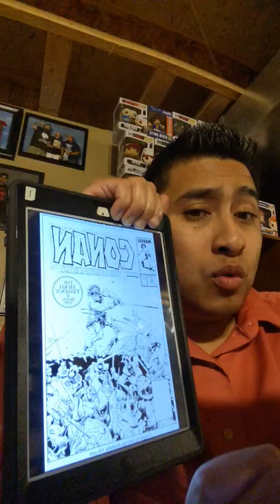Today in Comic Book History | Geof Isherwood